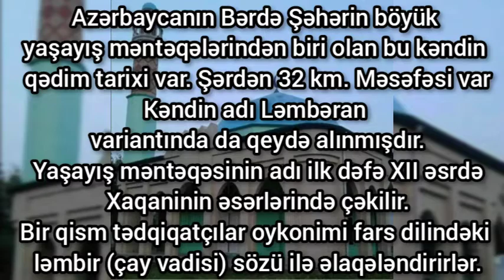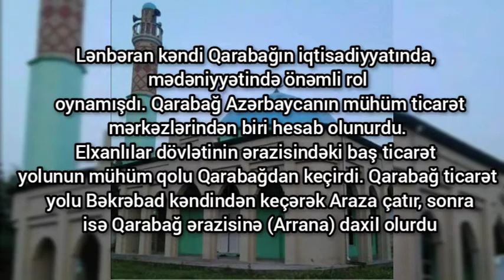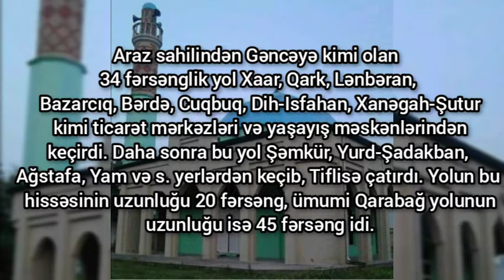Bərdənin Lənbəran Kəndi Tanıtım...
Bərdənin Lənbəran Kəndi